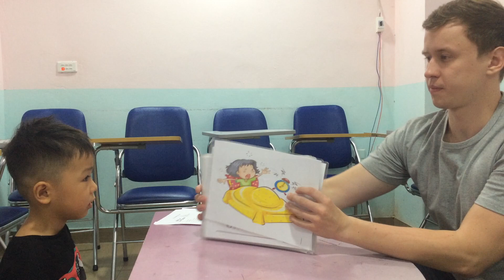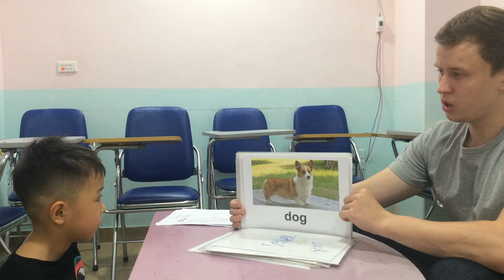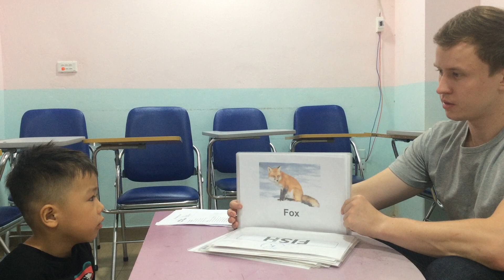Eric Monkey 4 Speaking test A1 10102019